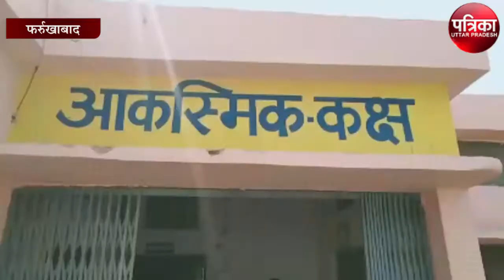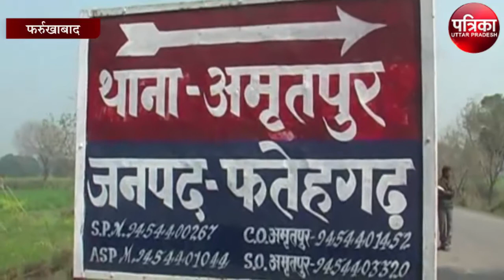ठगी करने वाले पांच आरोपियों को पुलिस ने किया गिरफ्तार